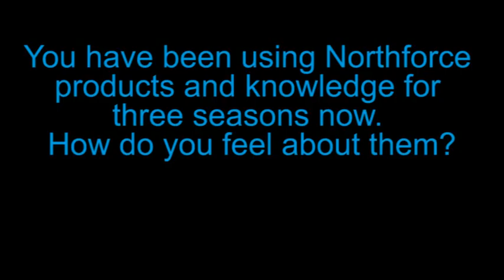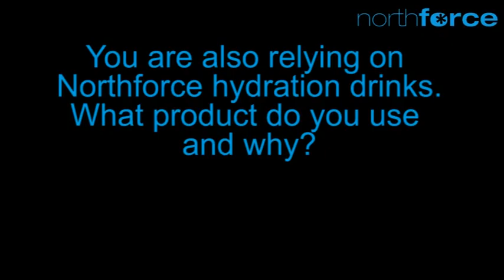Eric Perrin, JYP & Northforce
Stanley Cup Winner and Finnish National League All Stars Center,  Eric Perrin explanes how important the right hydration and nutrition is for top athlete when recovering from the physical stress. Note his reaction while tasting the new Northforce Strenght protein bar.